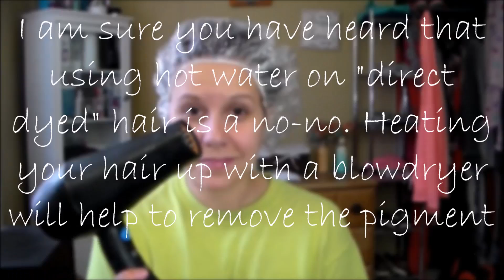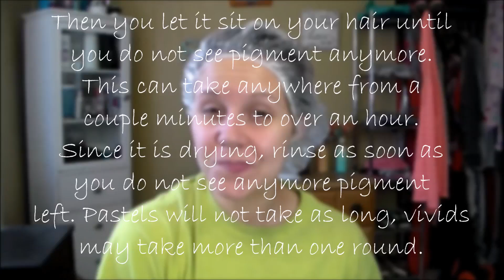Removing Pastel Hair Color Or Toner | Baking Soda Method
Hey everyone! Today's video is a hair how-to video on how to remove pastel hair color, or toner, from your hair, as well as how you can fade vivids hair color. There are many ways to do this, such as the bleach bath, or soap cap, method, using a "permanent clear" hair color with developer, etc. I wanted to show you how to do it with products you more than likely already have at home! Like I state in the text in this video, this method ( just like all the the other methods) is drying to the hair so make sure to baby it afterward! I used the ApHogee 2 Step Protein Treatment on my hair the next day, and if was back to feeling how it was before. Here is the link to that video
Here is the link to the hair color I have in the "before" in this video:

This method will lighten artificial hair color as well, but everyone is going to have different results depending on porosity of the hair, how many "layers" of color is there, what is underneath that color, etc. If you have any questions, please feel free to ask. I am here to help! I hope you all have an awesome day and I hope to see you in my next video xoxo